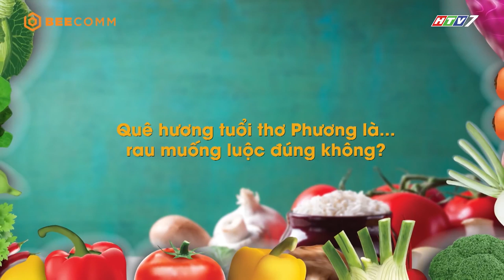Những đồ ăn giảm cân trong tủ lạnh của diễn viên Mai Phương | Bật Mí Tủ Lạnh Nhà Sao | KVNS